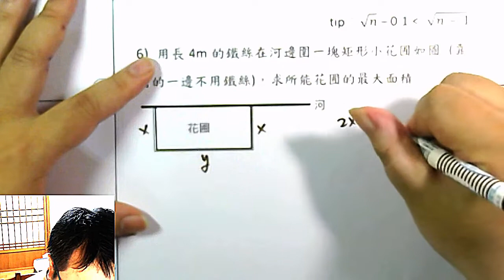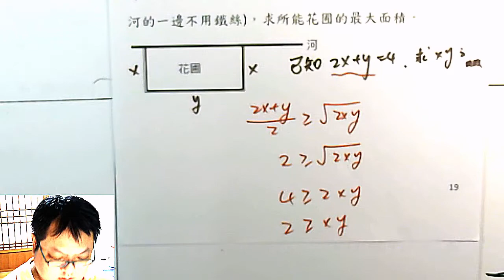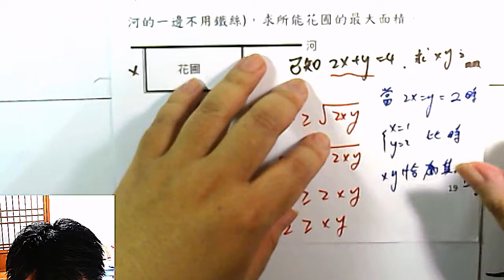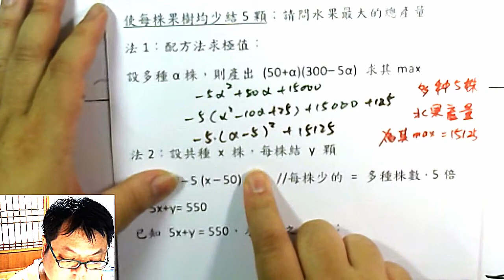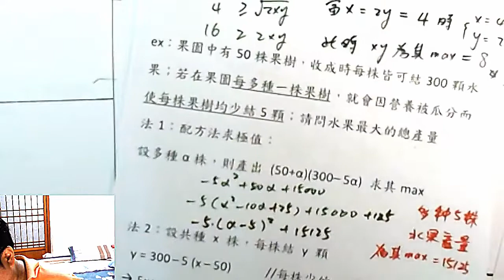高一上數學 第一章 22 算幾不等式 應用問題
本集：「 菜園面積」、「果樹產量」，在題型開始變化之前，讓我們來看一些基礎的應用題